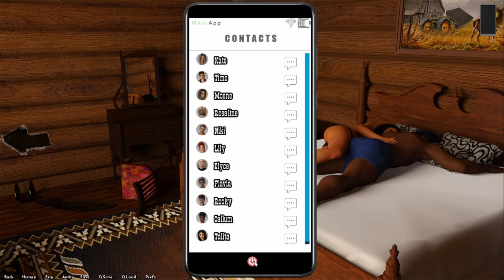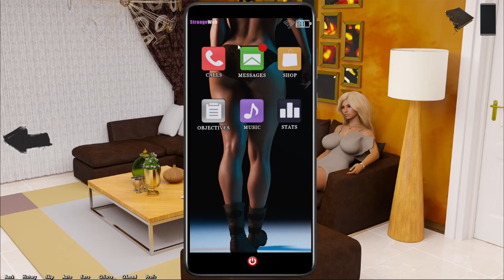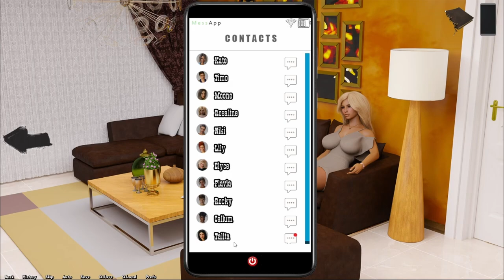Familiar Face Welcome to Free Will Episode 2 Paradox Of Life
Welcome to Free Will Episode 2 Paradox Of Life

Creator: Mr Strangelove

00:00 Paradox Of Life
00:48 Ex Girlfriend
1:00 What A Party
4:46 Familiar Face
8:54 Lunch Date